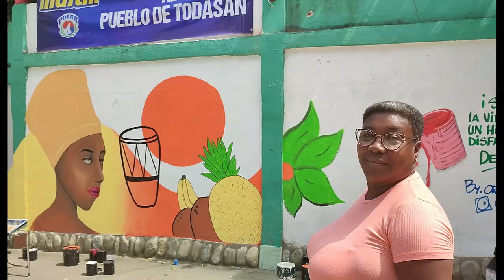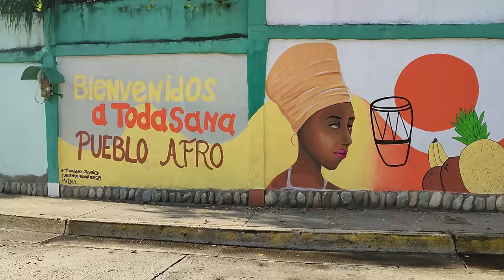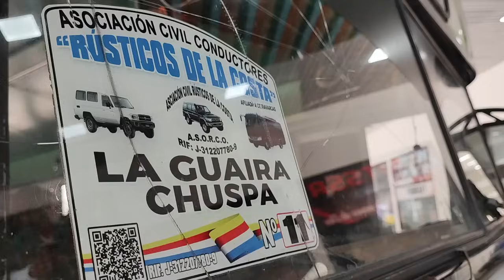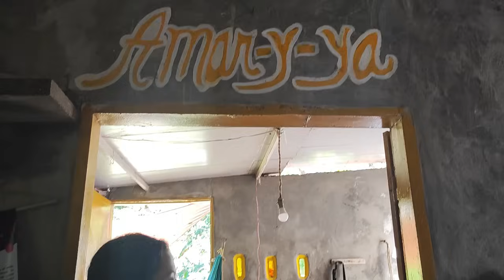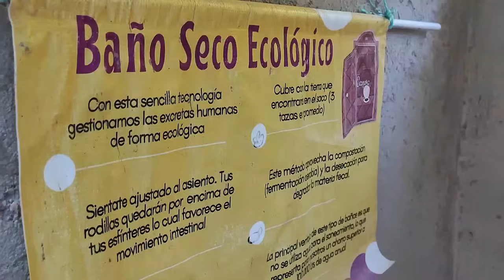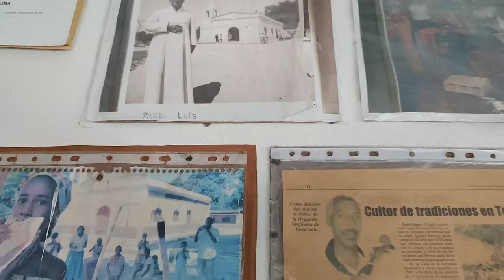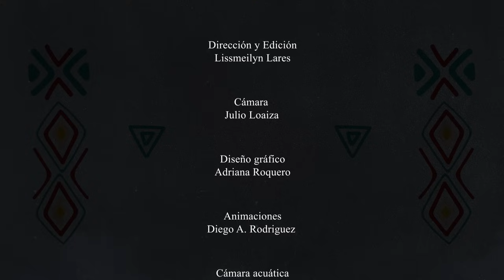Todasana: cómo vive un pueblo afro en Venezuela (seriado completo)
Seriado audiovisual financiado por el Fondo de Responsabilidad Social de CONATEL, que te sumerge en la vida y cultura de Todasana.

De acuerdo con su autora, este trabajo afrocentrado te permitirá conocer las tradiciones del pueblo de Todasana, que vive de forma sustentable y en armonía con la naturaleza.